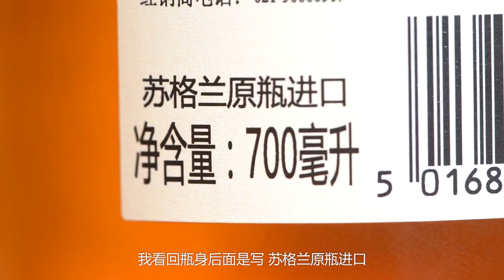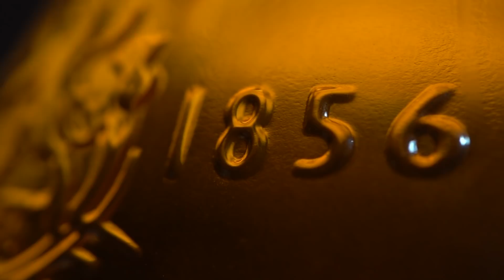秋天的第一杯酒，不如來一杯順滑香醇、回味無窮的威士忌？/羅曼湖威士忌/中秋節 【品城記】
中秋佳節近在眼前，除了節日必備的月餅外，一瓶好酒當然也是必不可少的～但按照往年的過節經驗，節慶用酒來來去去都是那幾款，即便價格再貴、味道再好，也不免有些審美疲勞. 然而，就在最近的一次飯局中，曾老闆偶然接觸到了一款之前從未接觸過的威士忌酒，這款酒口感回味綿長、順滑香醇，而且味覺層次豐富、口感多元，確實給人一種眼前一亮的感覺～後經查實才發現——這款威士忌不僅源自英國百年老牌酒廠，更斬獲了各大酒類國際賽事的大獎，是獲得各界專家認可的一款好酒！
吃遍广东
吃鸡！
品城記 探店 中秋節 威士忌 羅曼湖威士忌 "我們將確保影片內容不涉及任何動物虐待行為，所有食材的取得都符合道德和法律規定。"